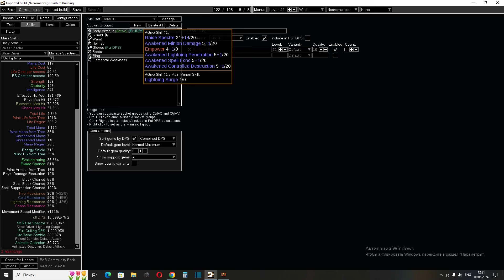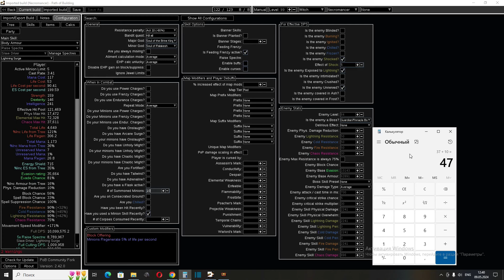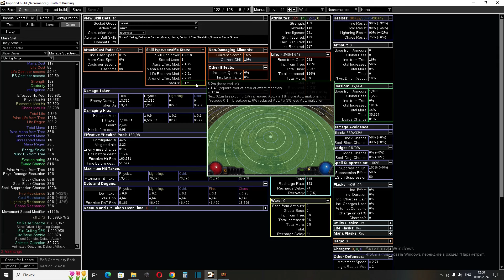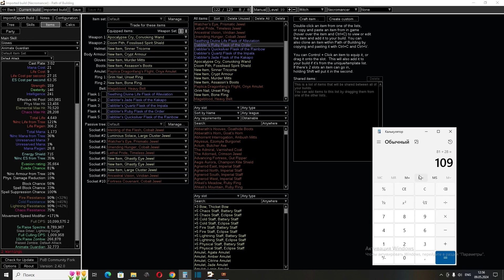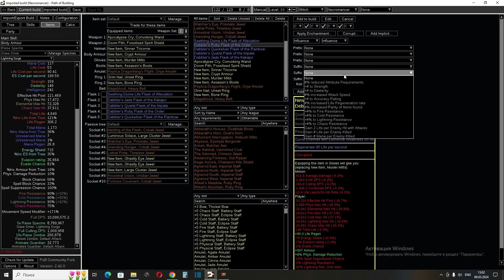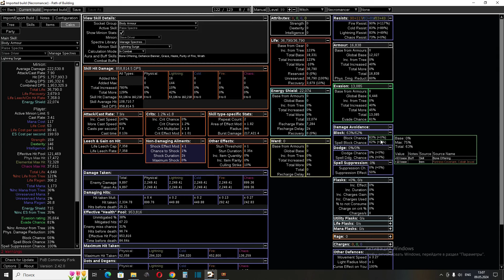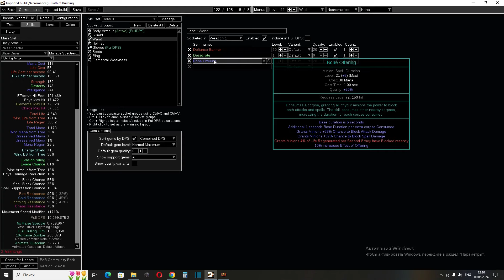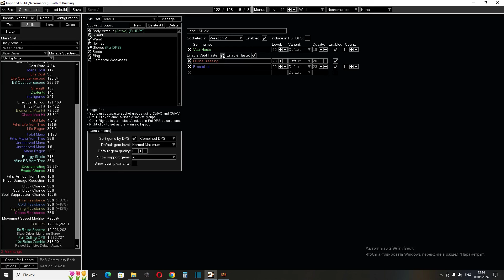Necromancer Spectre/Сотворение Призрака (Много теории) 3.24 Necropolis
Помощь Каналу

Slave Driver Заготовка от Мамонта
Мув спид не правильно по cчитал,У спектров на самом Камне 55% мор мув спида.
давно не играл спектрами я забыл про Этот мод,можно добавить х2 на мои значения.
и чуть гира переделал по модам на фласки,и по модам на уник джевеле,теперь у гира будет анти стан и любой полезный пантеон.

mamontolega Discord